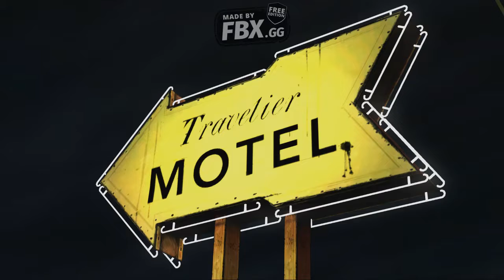Zagrajmy w The Walking Dead Season 1 #3 Ciężka decyzja